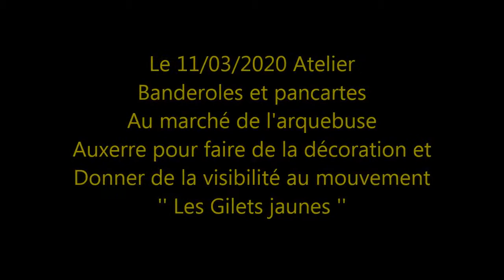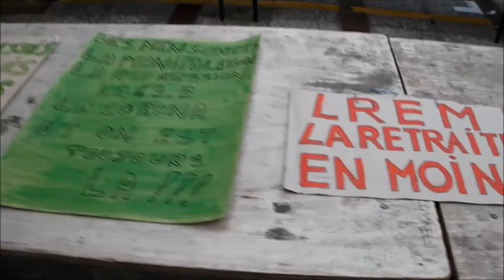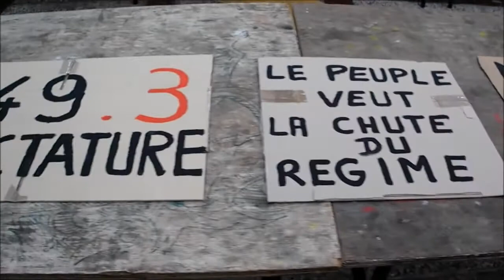Gilets jaunes - Auxerre 89 Yonne - Atelier pancarte du 11-03-2020